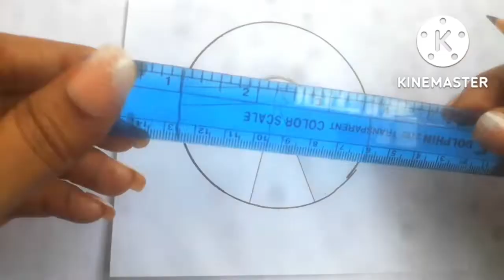Circle Drawing - Bridge Circle Drawing | Easy Pencil Scenery Drawing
Your Queries-
pencil drawing,pencil drawing in circle,circle drawing,easy circle drawing,
drawing pencil in circle,pencil drawing scenery in circle,pencil drawing easy
Circle drawing for beginners,Pencil drawing in a circle,pencil drawing easy,perfect circle drawing,how to draw circle drawing,pencil circle drawing,3d circle drawing,art circle drawing,Circle Art

The Creative Jar!
ফুলের ছবি আঁকা,বাচ্চাদের ছবি আঁকা,গোলাপ ফুলের ছবি আঁকা,পতাকার ছবি আঁকা,সহজ ফুল আঁকা,সিনারি ছবি আঁকা,ছবি আঁকা শেখা,ঘরের ছবি আঁকা,স্কুলের ছবি আঁকা,ছবি আঁকার সহজ উপায়,ছবি আঁকানো,ছবি আঁকা,ছবি আঁকা দৃশ্য,ছবি আকার নিয়ম) etc.